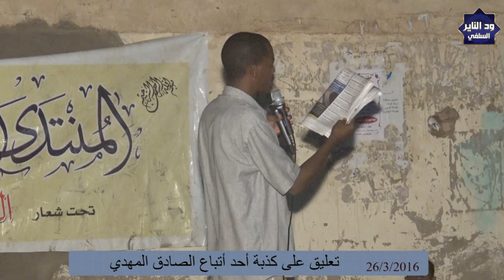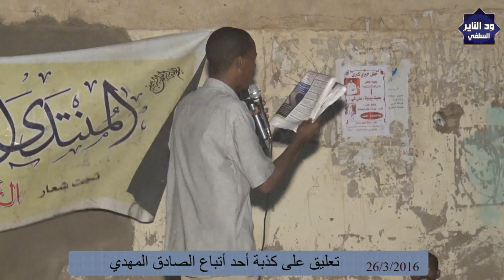كذبة يروج لها أحد أتباع الكاذب الغير مهدي - تعليق الشيخ شهاب عوض